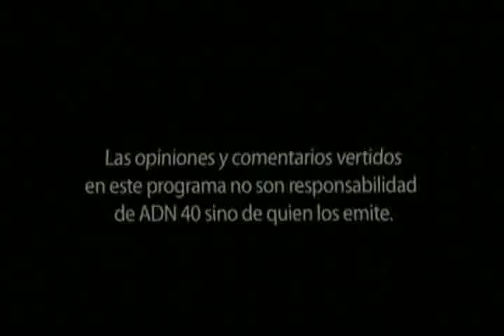La decisión de la legislatura de Baja California es inconstitucional: Nacif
El Consejero Electoral, Benito Nacif, señaló en el programa La Entrevista con Sarmiento que la decisión de legislatura de Baja California para ampliar el periodo de mandato de 2 a 5 años de la Gubernatura es incostitucional.